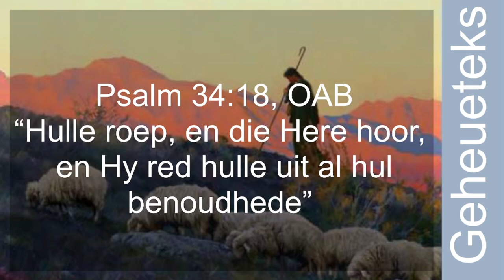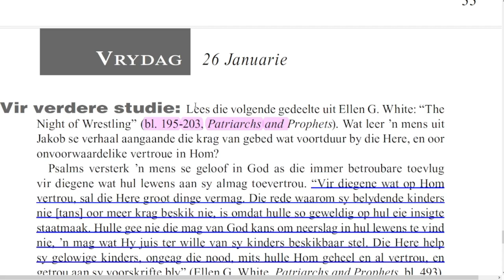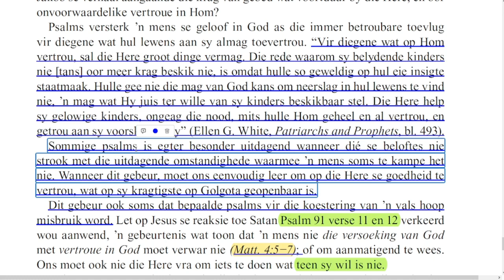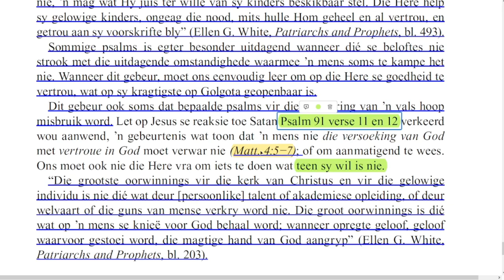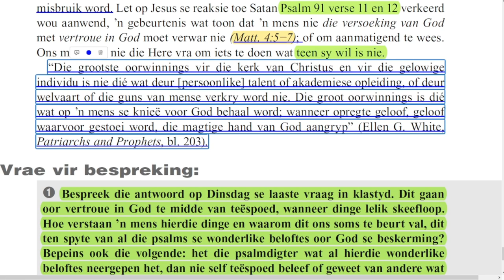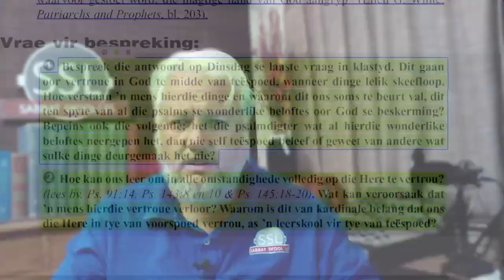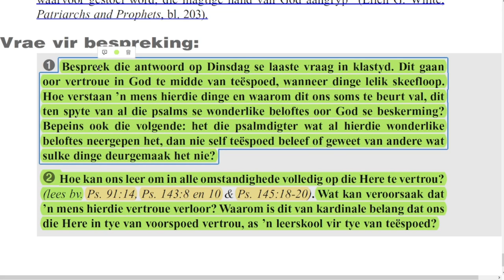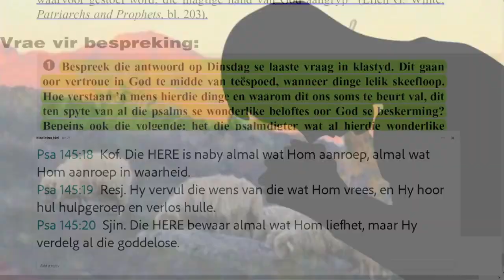Vrydag 26 Januarie - Vrae vir bespreking.